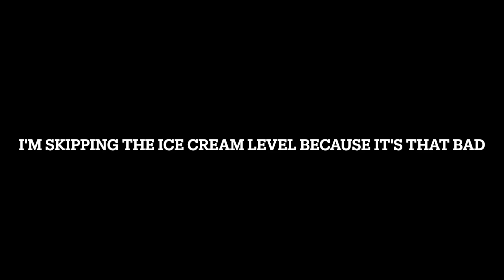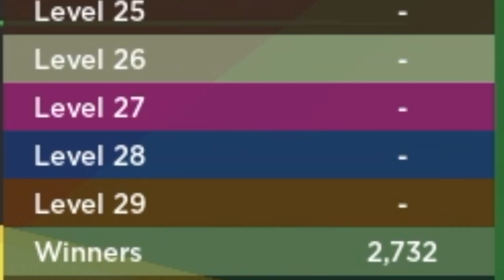ROBLOX Speed Run 4 but we get chased by a child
King Hotdogboy and Curtis (aka Mr Dino) gets chased by a pro 9 year old gamer.
Actually wirse is 13 but he has not earned the "voice of passage," meaning his voice isn't deep enough to be considered 13 years old.